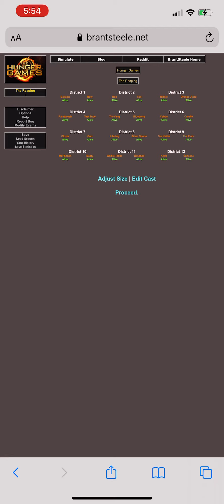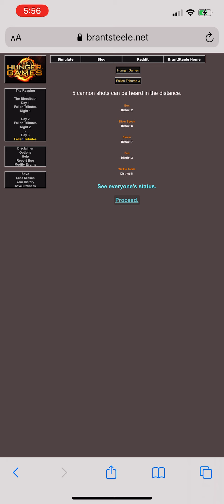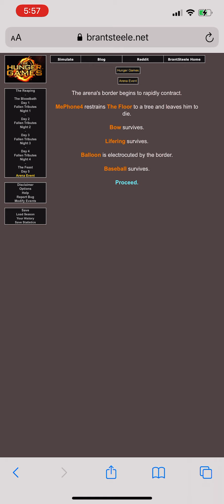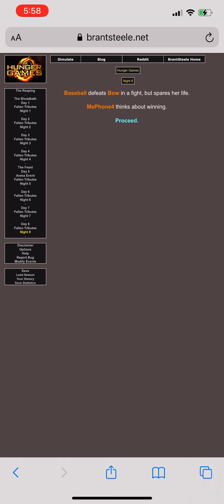My10baby’s Hunger Games Season 1 Episode 17: IIInvitational